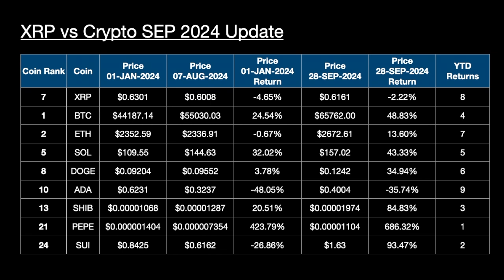XRP REAL Returns VS Popular Crypto Coins? Let's Find Out! 🤔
How does XRP perform Year to Date VS Popular Crypto Coins in the Market.